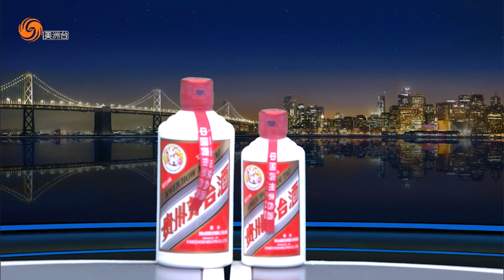09012023 知名連鎖藥房RiteAid或申請破產